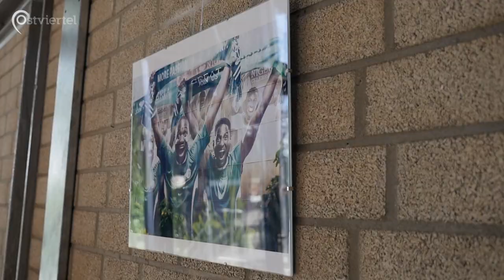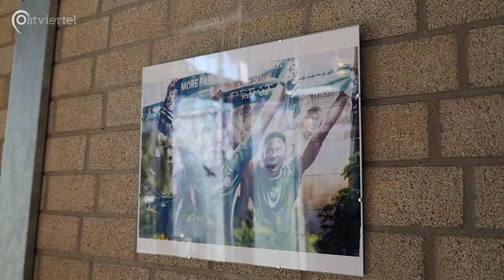Ijé - Fotoausstellung im Bennohaus | Ostviertel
Der Steinfurter Fotograf Emeka Bob-Anyeji veröffentlichte am 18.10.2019 seine Fotoausstellung im Bennohaus. Die Fotos werden noch bis zum 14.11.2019 ausgestellt sein.

Luca Jacob und Amira El Shoura